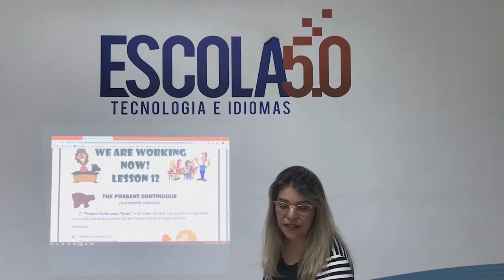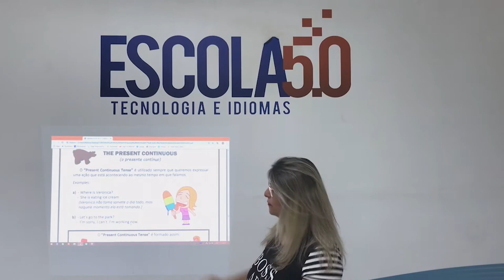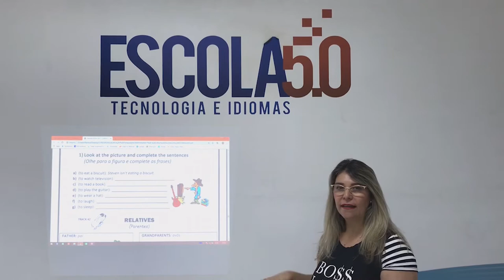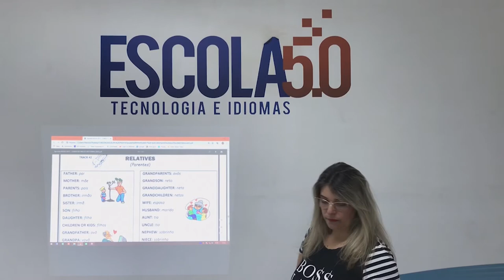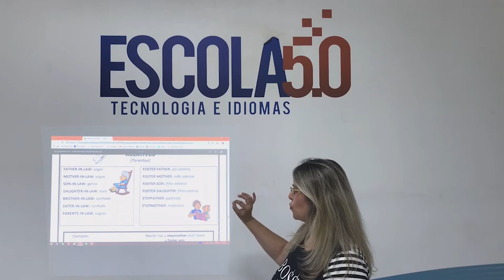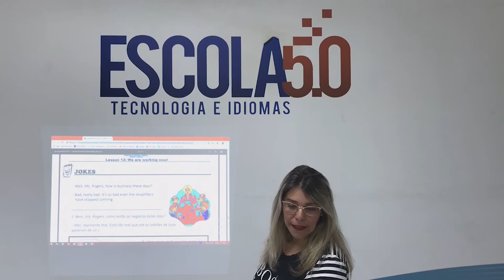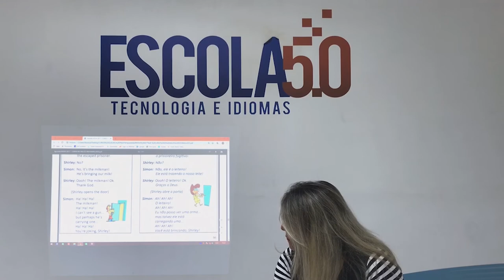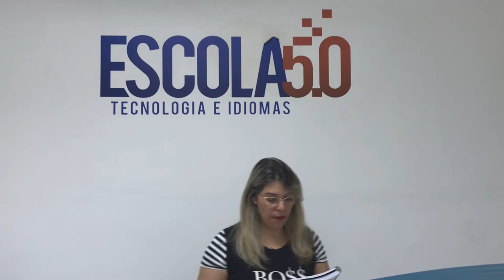Videoaula 12 do Curso de Inglês da Escola 5.0